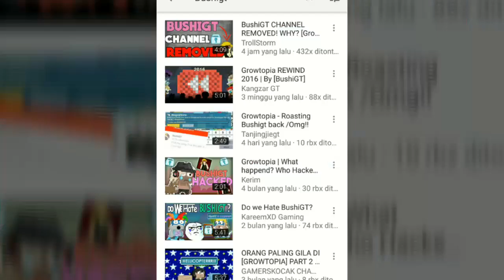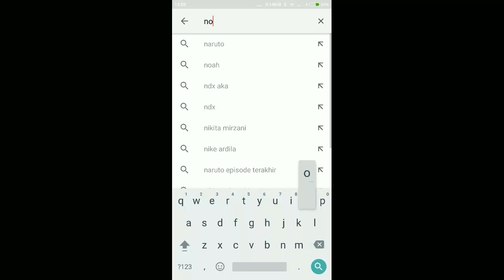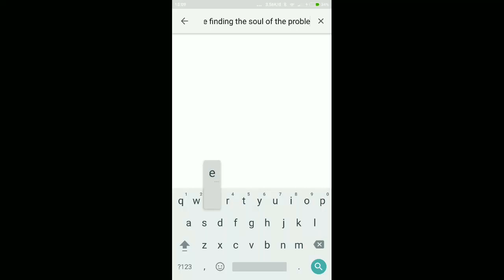Bushi GT Channel Got Suspended Removed?!?!